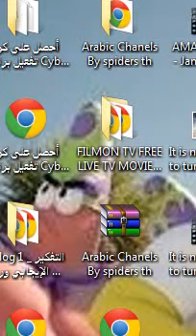FULL VIDEO Georgian Principal Makes Racist Comments At HS Graduation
Georgia Principal Makes RACIST REMARKS During Graduation Ceremony Georgia Principal Makes RACIST REMARKS During Graduation Ceremony Georgia,